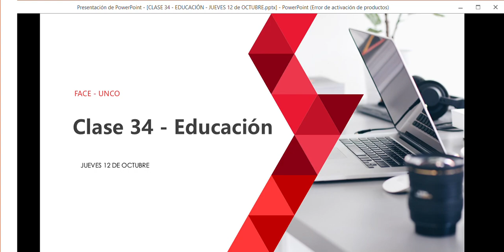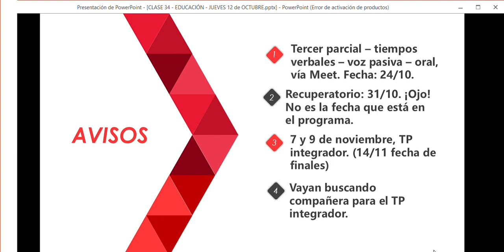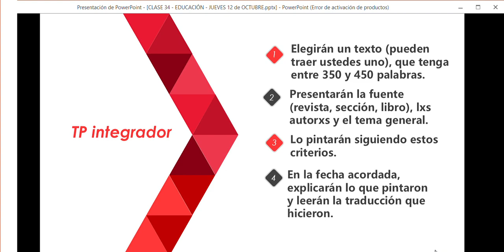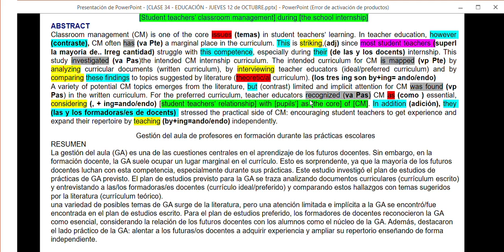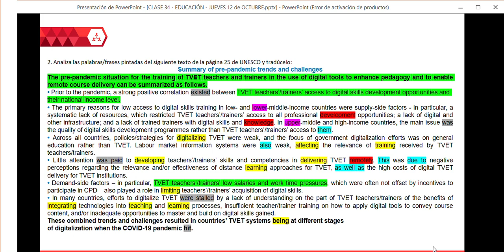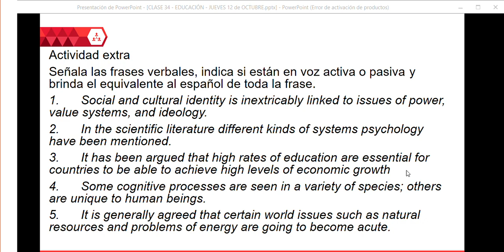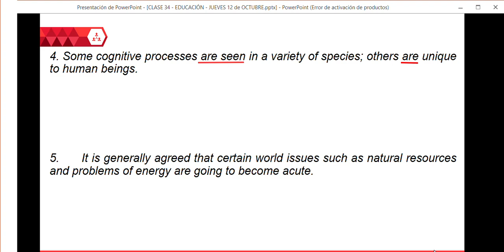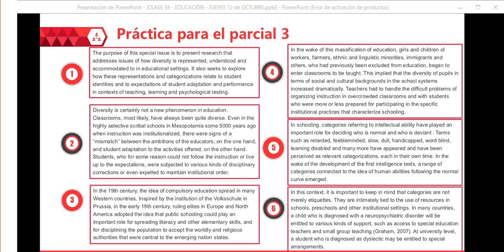CLASE 34 VIDEO 1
REPASO FRASES VERBALES